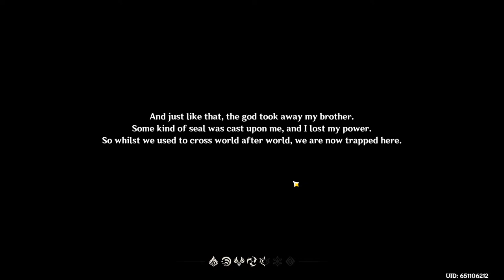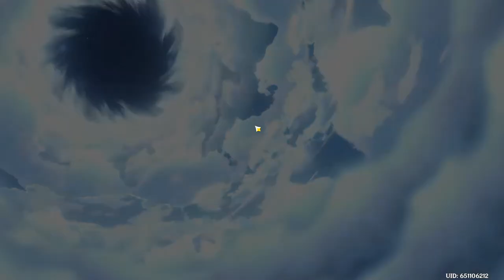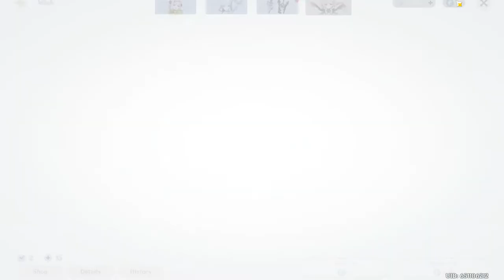Genshin Impact Part 1! ~ Pep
Choosing Sibling, Getting Amber, Beating Dragon, Wishing!
Any new tips for better playing? :)